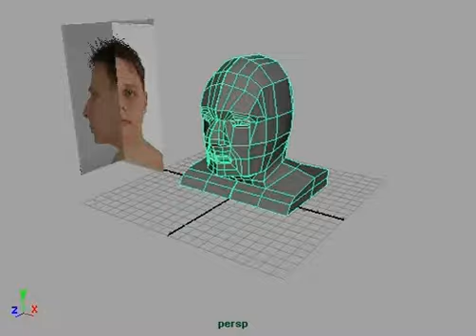Head phase 1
head phase 1!! not yet done; need textures and ears!! my final for Intermediate 3D modeling class; used maya 8.5!! Nov. '07!!